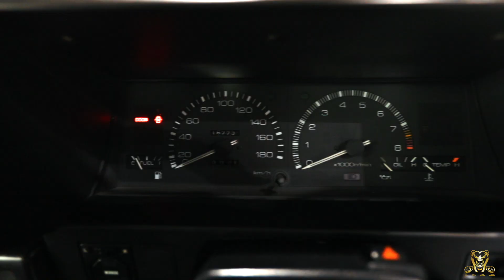Black Twincam - Bear Competitions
£25 Per Entry - Max Entries 1095